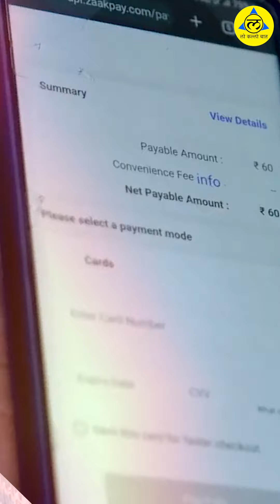Delhi Metro टिकट अब WhatsApp से बुक करें | Lo Kallo Baat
topic to cover in this video

delhi metro tickets
delhi metro qr code ticket

hello everyone
welcome to lo kallo baat youtube channel. lo kallo baat youtube channel pr hum apko bahut hee intresting aur informative jankari provide karate hai. hamare youtube channel LO KALLO BAAT ko jaroor subscribe jaroor kare.